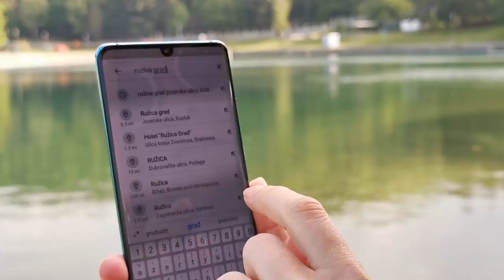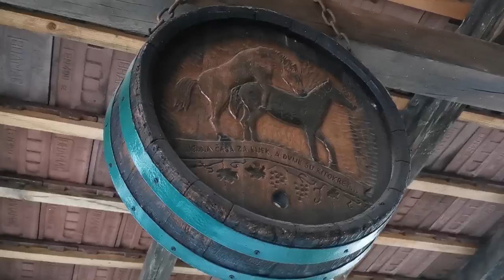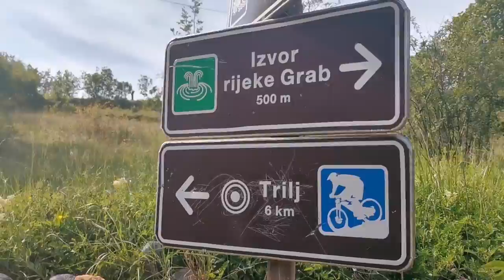Discovered Croatia - najljepše od Hrvatske u 20 minuta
Zavlačili smo se u špilje i vojne tunele, pili smo i jeli najbolje što Hrvatska nudi i na kraju o svemu tome snimili prvi dokumentarni film u cijelosti snimljen Huawei P30 Pro smartphoneom.